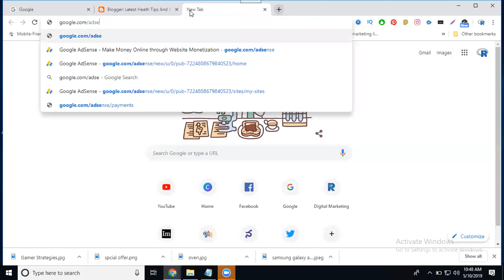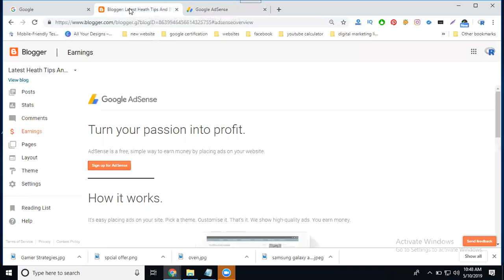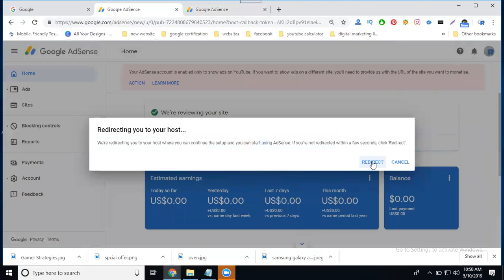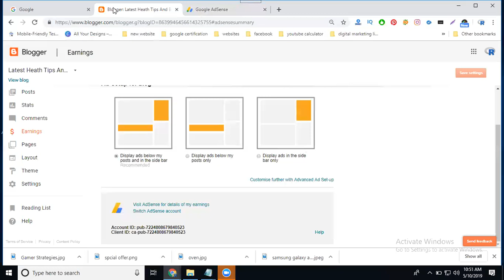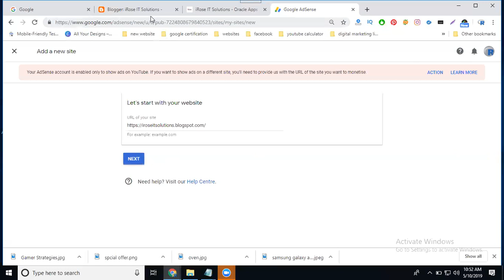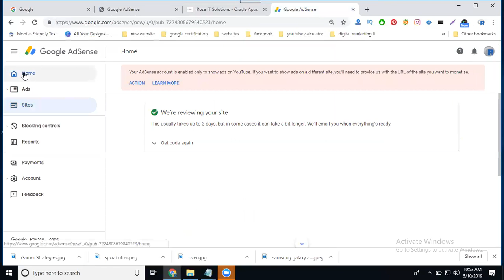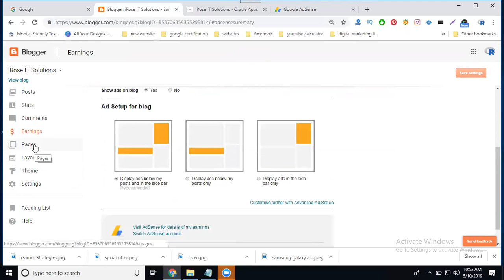How to apply google adsense for multiple website and blogger 2019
DigitalMarketing - Learn this video How to apply GoogleAdsense for multiple websites and blogger 2019 tutorials by digitalrakesh